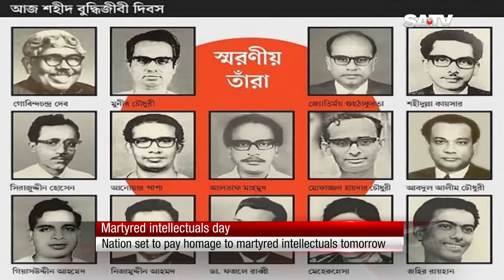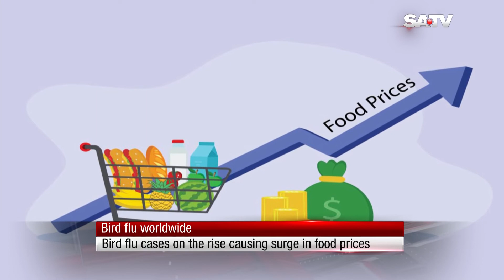NEWS IN ENGLISH | 13.12.21 | SATV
SA TV Location:
Bangladesh